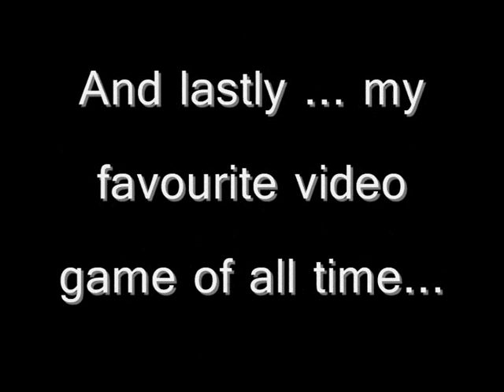My Top 3 Video Games Of All Time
This vid is showing my top 3 video games of all time going from number 3 up to number 1.